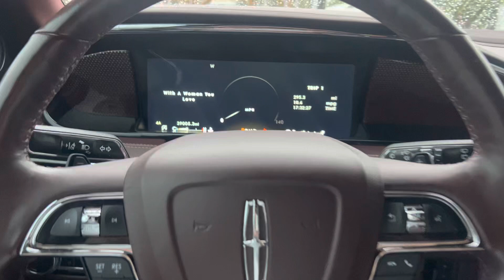August 22, 2022